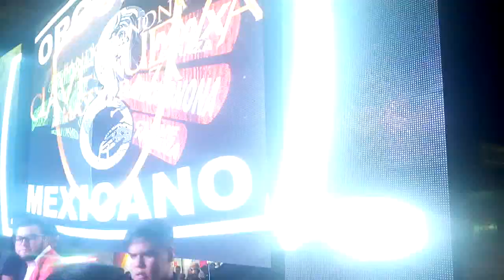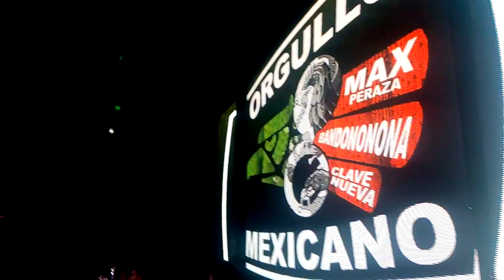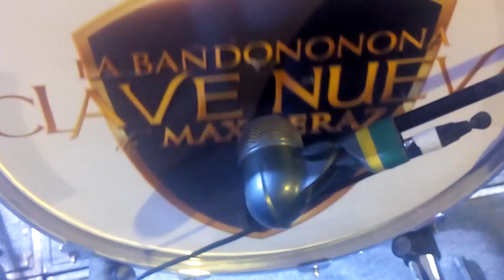Llegada de la Bandononona a Río de luz Ecatepec 15/09/19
La Bandononona clave nueva de max pereza en paso fiestas patrias en Ecatepec...